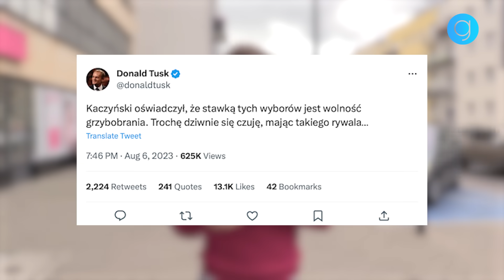"K*** K*** ŁBA NIE URWIE!" Polacy bez ogródek o "grzybobraniu" KACZYŃSKIEGO i TUSKA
🟡 Za nami kolejny weekend i kolejne wystąpienie Jarosława Kaczyńskiego. Tym razem lider Prawa i Sprawiedliwości odwiedził mieszkańców Chełma i wyjął z kapelusza wolność grzybiarzy. „W wielu krajach lasy są w rękach prywatnych. My tę wolność mamy, chodzimy na grzyby do lasu, chodzimy, aby wypocząć” - mówił prezes PiS. Słowa te z miejsca wywołały lawinę komentarzy. Głos w tej sprawie zabrał nawet Donald Tusk: „Kaczyński oświadczył, że stawką tych wyborów jest wolność grzybobrania. Trochę dziwnie się czuję, mając takiego rywala…” - pisał ironicznie lider PO. Dziś zapytaliśmy Polaków czy w takim razie czują, że ich wolność jest zagrożona.